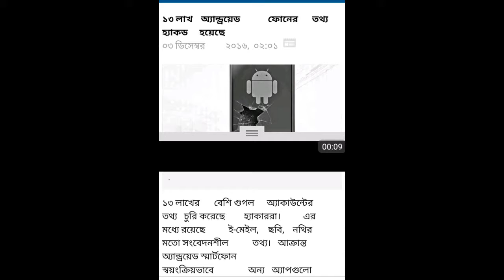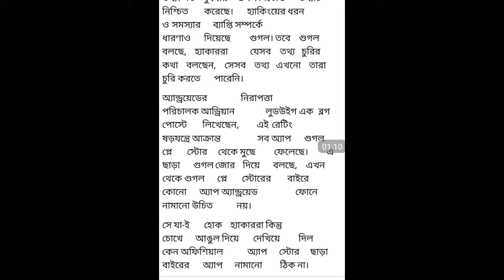১৩ লাখ android এর তথ্য হ্যাক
android authority,
android games,
android nougat,
android studio,
android 7.1,
android games 2016,
android auto,
android pay,
android,
android apps,
android ar,
android action games,
android auto review,
android app tutorial,
a android guy,
a 19 android,
android box,
android best games,
android best games 2016,
android best apps,
android basha,
android box kodi,
android beam,
android box review,
android best apps 2016,
android bangla tutorial,
raspberry pi b+ android,
plan b android,
scp-087-b android,
android b,
android central,
android customization,
android commercial,
android camera,
android controller,
android car stereo,
android codes,
android camera app,
android car,
android carplay,
nokia c android,
zenfone c android 5.0,
zte open c android,
type c android,
c locker pro android,
c launcher android,
c programming on android,
c sharp android,
android studio c,
android usb c,
android development,
android dubstep,
android dslr,
android data recovery,
android developer tutorial for beginners,
android development tutorial for beginners using android studio,
android dslr camera app,
initial d android,
ond android tv box,
log.d android,
d day game android,
d day android gameplay,
d&e android syndrome,
d-day android,
comment passer d'android a ios,
comment changer d'android,
passer d'android a iphone,
android emulator,
android emulator for pc,
android emulator for windows 10,
android editing 101,
android editing,
android easter eggs,
android emulator for windows 7,
android endoscope,
android editing apps,
android emulator for ios,
moto e android 5.1,
moto e android,
motorola moto e android,
moto e android m,
moto e android authority,
moto e android 5,
moto e android 4.4.4,
moto e android 5.1.1,
soitogeta android e,
android fragments,
android features,
android fighting games,
android for beginners,
android fps games,
android free games,
android fragments tutorial,
android for pc,
android fan,
android from china,
resurrection of f android 18,
revival of f android 18,
android f,
f.lux android,
android guy,
android gameplay,
android gamer,
android gestures,
android games with controller support,
android games free,
moto g android 5.1,
moto g android authority,
moto g android,
moto g android 6,
moto g android lollipop,
moto g android marshmallow,
moto g android 6.0,
android g box,
android authority lg g stylo,
android 5.1 moto g 2014,
android hacks,
android hacking apps,
android history,
android head unit,
android hidden features 2016,
android hd games,
android hidden games,
android high graphics games 2016,
h+ android,
astra h android,
opel astra h android,
h game android,
android ios,
android interview questions and answers for experienced,
android iphone,
android into dslr,
android icon packs,
android in pc,
android in hindi,
android into iphone